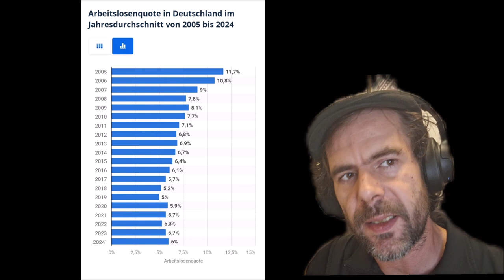Kann ich den nächsten Kanzler errechnen?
Ich werde immer gefragt woher ich alles weiß, also hier ein kleines Statistikspielchen am Beispiel von "The Keys to the White House" von Alan Lichtman, was er mit seinem Mitbewohner 1981 Vladimir Keilis - Borock entwickelt hat und was auf einem System beruht um Erdbeben vorherzusagen.

Hier geht es zur Playlist vom SchoetheCast
Top Ten Hohenzollern
Top Ten deutsche Stämme
Top Ten PiratINNEN
Top Ten unbekannte deutsche Götter

Hier geht es zur Playlist mit allen Kolonien
Russlanddeutsche
Deutschordenstaat
Sorben
Deutschamerikaner
Deutsche Kolonien in Südamerika

Hier geht es zur Playlist Wer? Was? Wann?
Was der Reisepass mit den Bierkriegen zu tun hat
Russlanddeutsche
Deutschordenstaat
Sorben
Deutschamerikaner
Deutsche Kolonien im wilhelminischen Zeitalter

Hier geht es zur Playlist Wer oder Was genau?
Antisemitismus
Otto von Bismarck